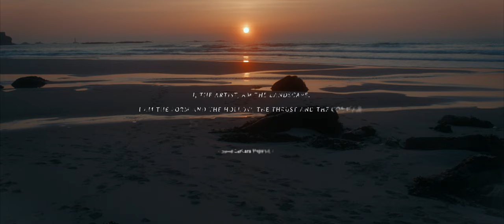LUMIX BGH1 | Kernow - A Short Film Shot in ProRes RAW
Kernow is a short homecoming film by filmmaker and creator Tommy Rowe. Shot on the LUMIX BGH1 & Atomos Ninja V in ProRes RAW, it showcases the cinematic capabilities and versatility of our modular camera through the beauty of Cornwall.